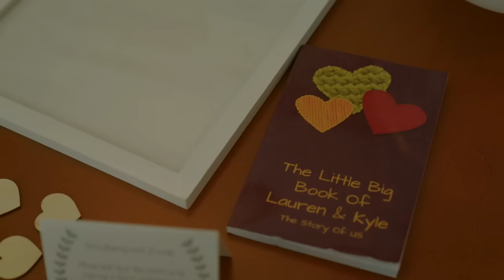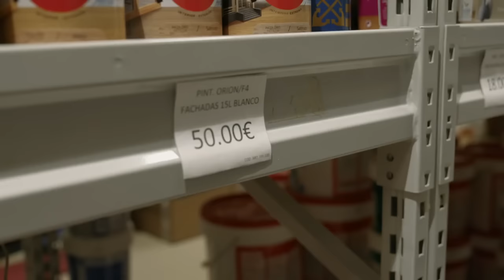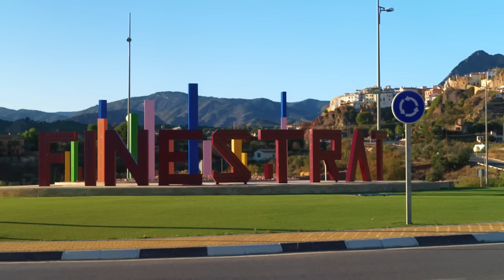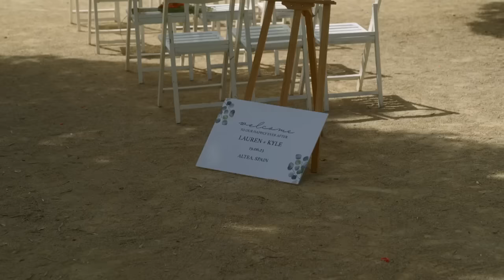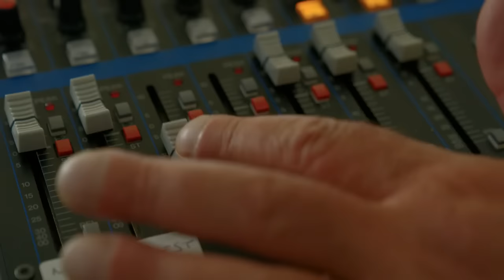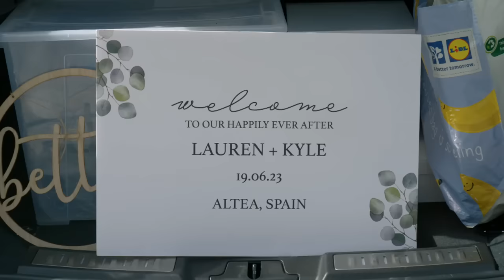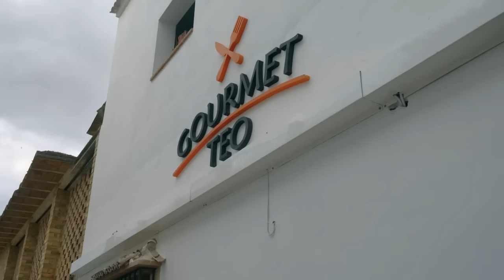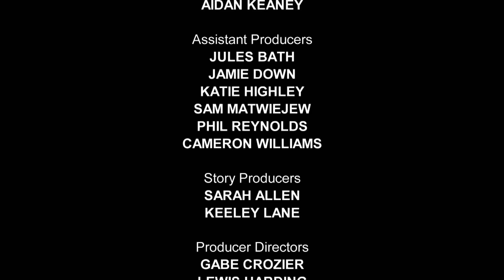Bargain Loving Brits in the Sun S10E12